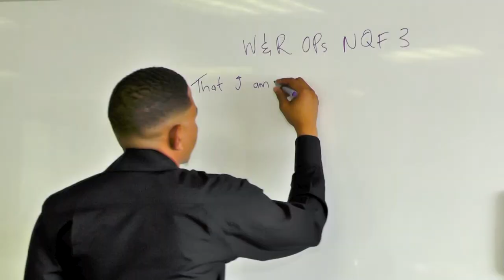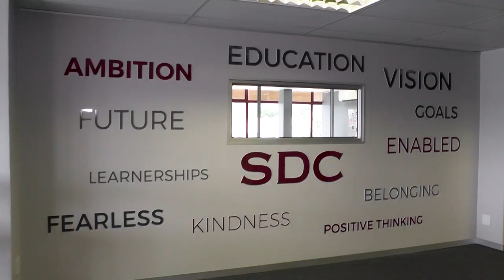Skills Development Corporation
Business Essentials